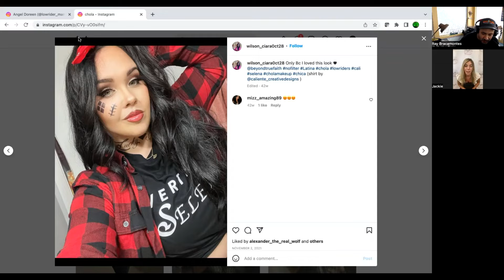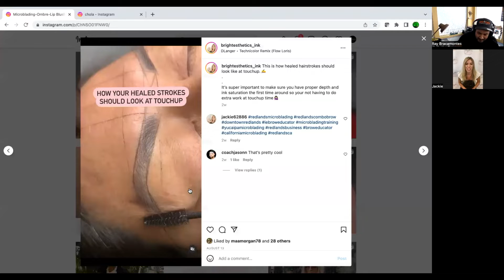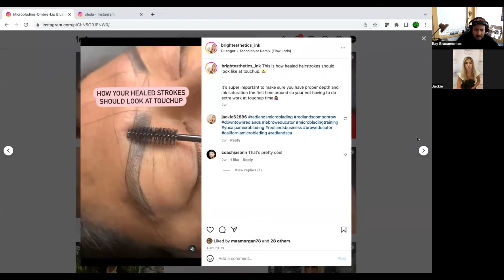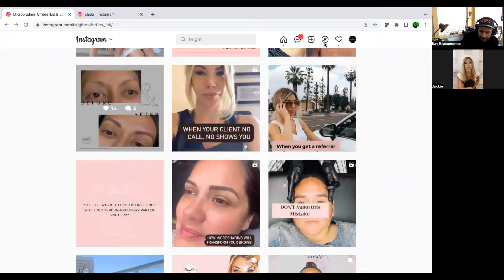Bright Esthetics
Leaping into your business for the first time can be scary, especially when your business is tattooing eyebrows on people.  Join me for this incredible conversation with this powerful business woman-Jackie Bright.